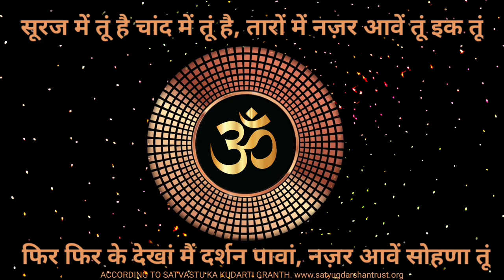ACCORDING TO SATVASTU KA KUDARTI GRANTH